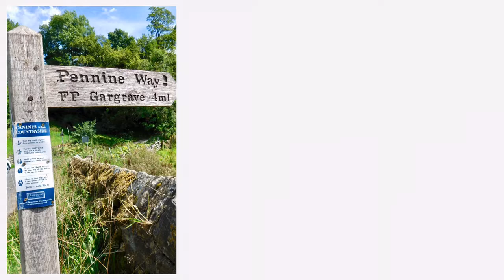Airton on the 11 August 2018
Slideshow of photos taken on 11 August 2018 in the village of Airton in the Yorkshire Dales along the River Aire